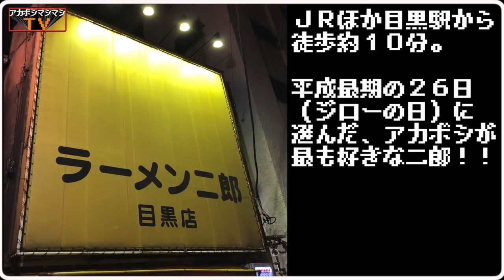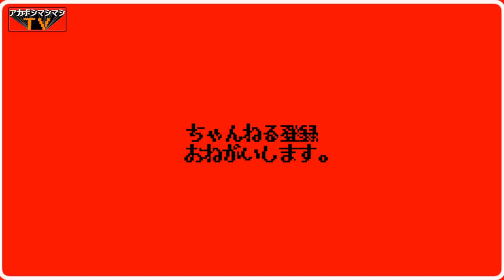平成最期の二郎はやっぱりここなんです【ラーメン二郎目黒店】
🚆交通手段🚆
JRほか「目黒駅」西口より、徒歩12分

⏰営業時間⏰
【昼】12:00～16:00
【夜】18:00～24:00
日曜営業

🛌定休日🛌
水曜日（他に臨時休業日あり）

〜BGMの出典〜
オープニング
『8-bit Title』